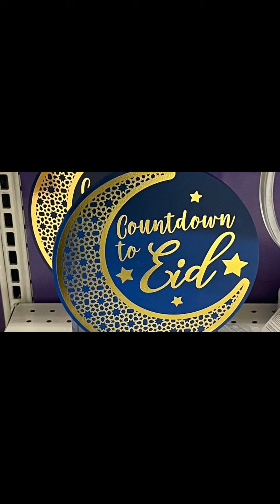Jummatul Vidah prayer in Canada...masjid mein Jammat mli ke nahin ?